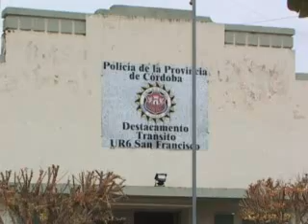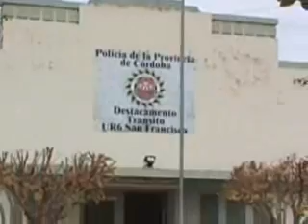web-ENCUENTRAN RESTOS FOSILES EN TRANSITO - SACANTA.wmv